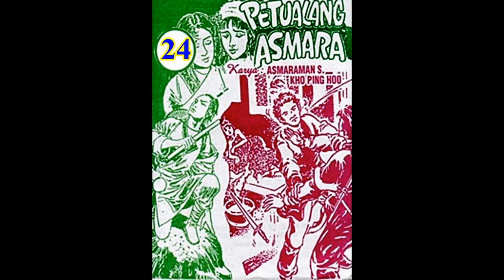Seri Cerita Silat PETUALANG ASMARA JILID 24